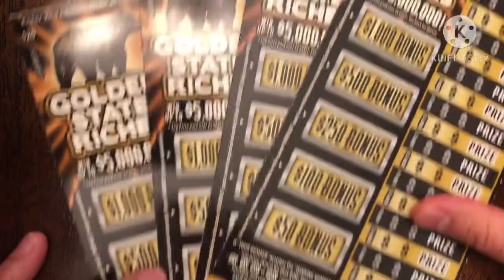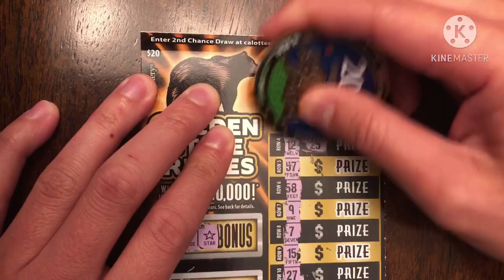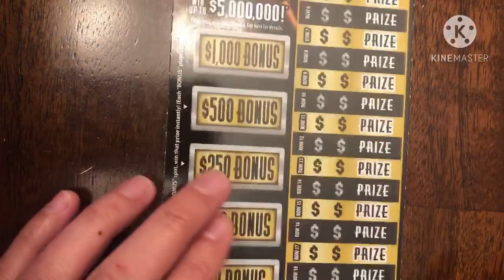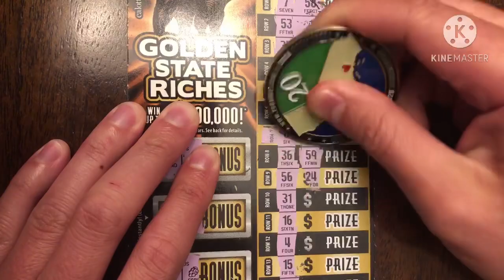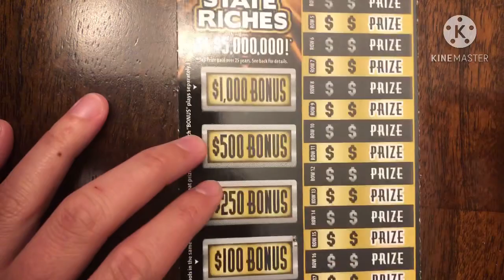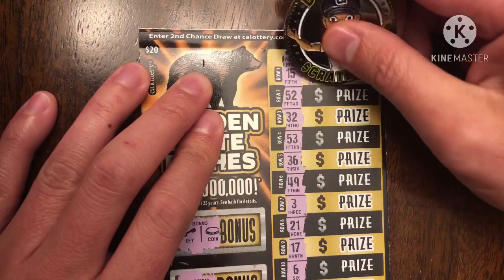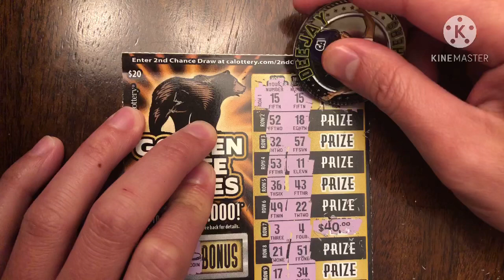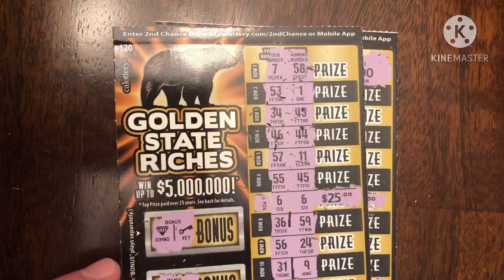ONE OF MY FAVORITE CA SCRATCHERS - THIS IS WHY! 😁 $80 in CA Scratchers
This is Day 1 of 5 of $80 Scratchers! My friends and I are reinvesting our winnings to get more tickets with the hope of hitting a jackpot!